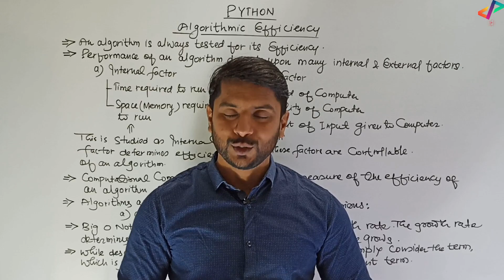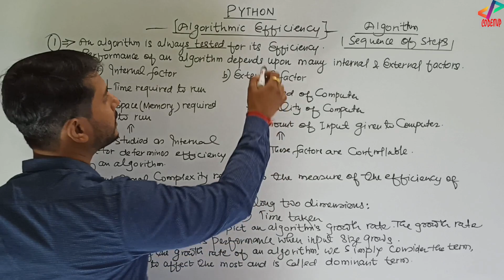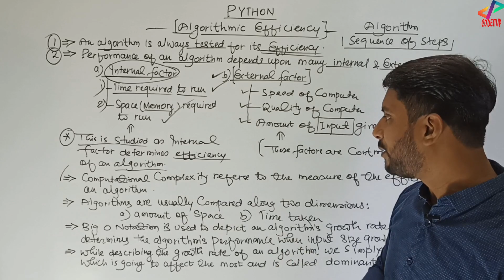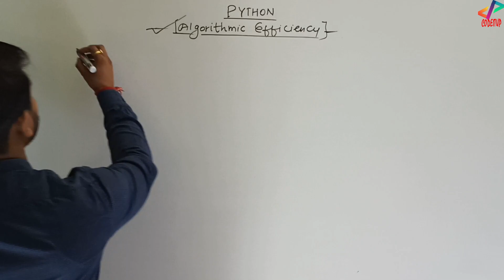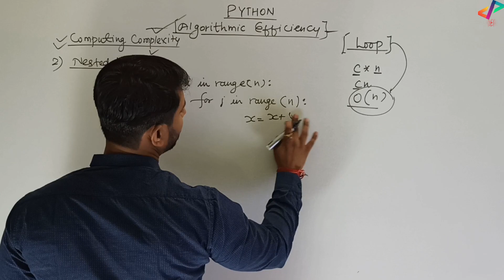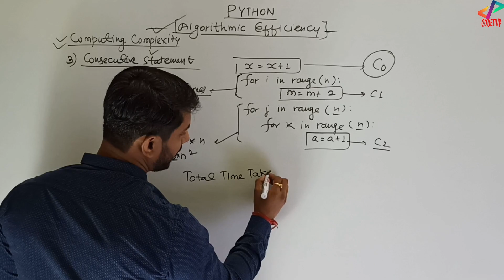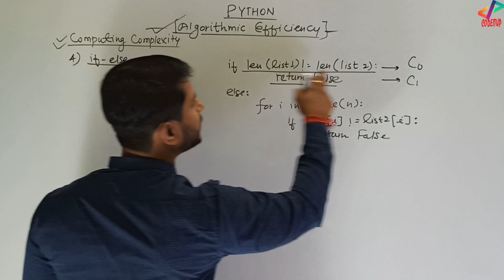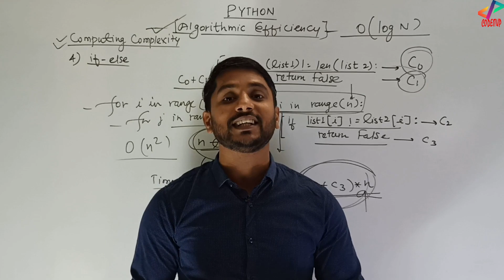Python Class 12 | Idea of Algorithmic Efficiency | Chapter 7 | Part 1 | In Hindi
Python Class 12 | Idea of Algorithmic Efficiency | Chapter 7 | Part 1 | In Hindi | Tutorial#43

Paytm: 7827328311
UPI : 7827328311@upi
Google Pay: anand.ignou.ac.in@okicici

In this video I have explained python class 12 topic about algorithmic efficiency. Algorithmic efficiency is also referred to as Big O Notation.

Tags Used:

algorithmic efficiency
codeitup
big o notation tutorial
big o notation explained
time complexity
time complexity tutorial
time complexity explained
big o notation python
big o notation java
cbse class 12 python